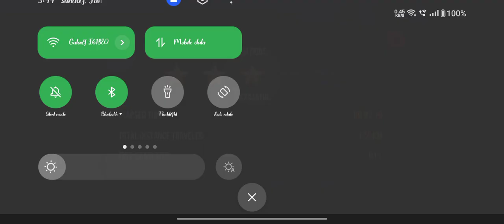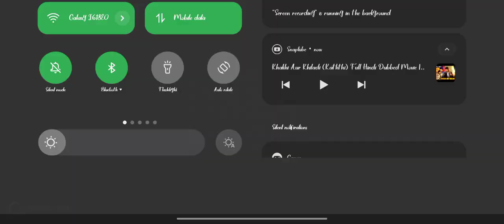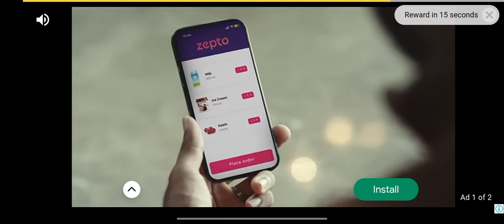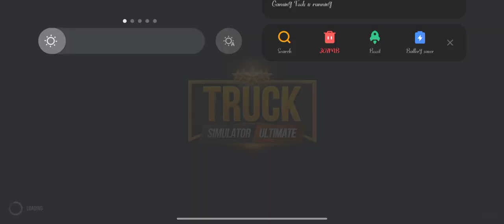TRUCK SIMULATOR ULTIMATE/518TH TRIP